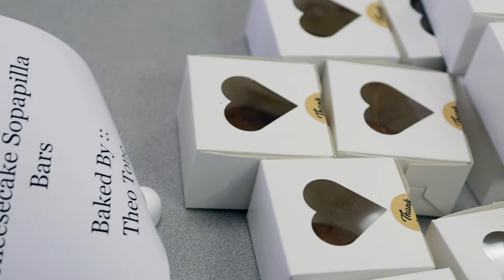TexanTV~Blood Drive~Half Time~Tug-O-War~Pep Rally~Q&A~Monday, October 7, 2024